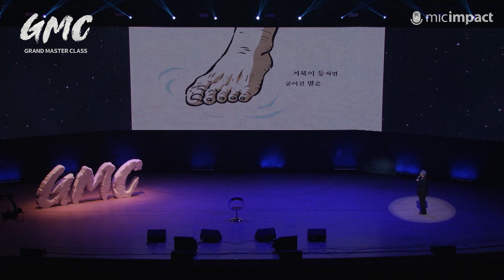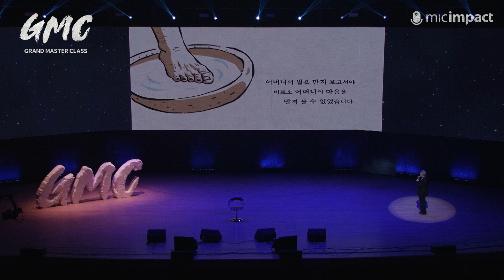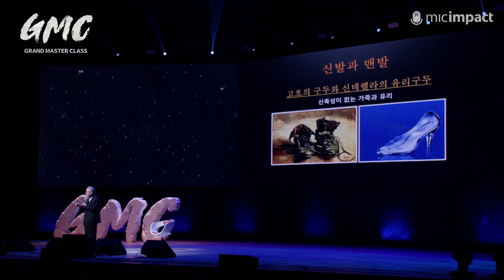[GMC풀강연] 4차 산업혁명 시대, 나는 누구인가 - 이어령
전 인류가 궁금해하는 본질적인 질문, BIG QUESTION을 세계적인 석학과 국내의 지성인들이 함께 질문하고 토론하는아시아 최대 생각축제입니다.